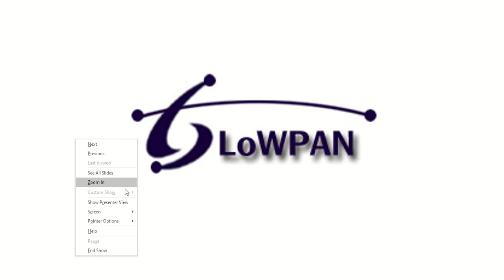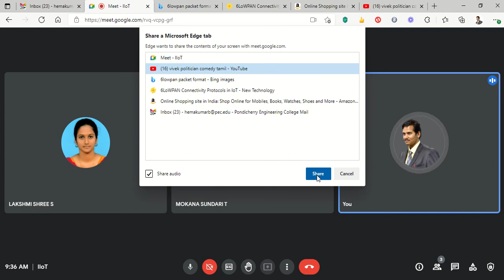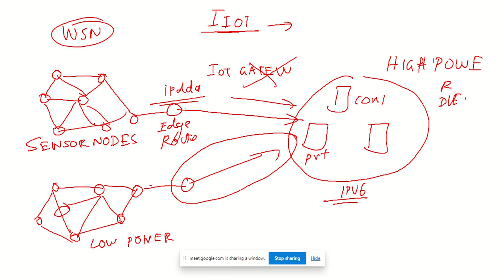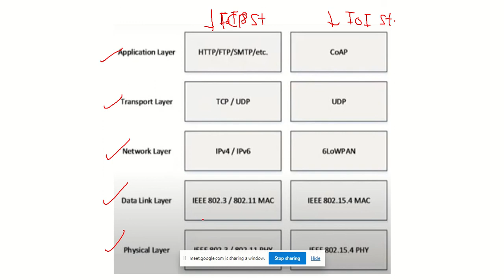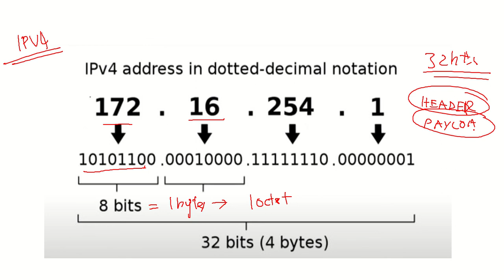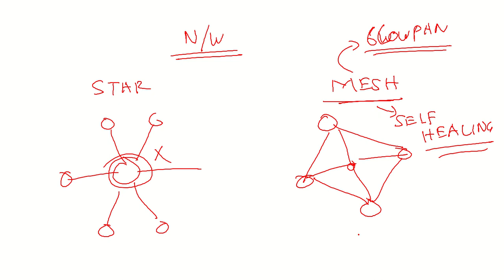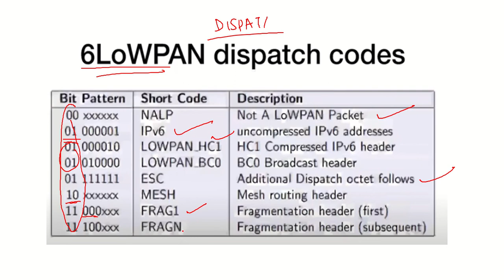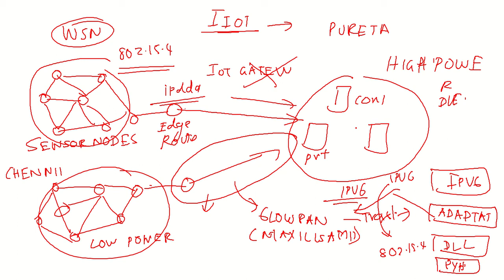What is 6LoWPAN? How it is used in Industrial IoT's?